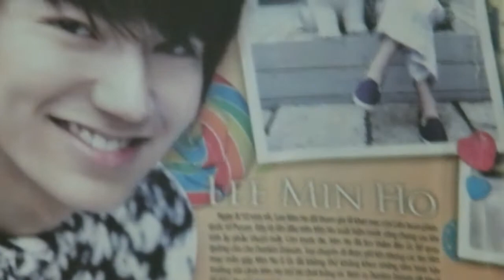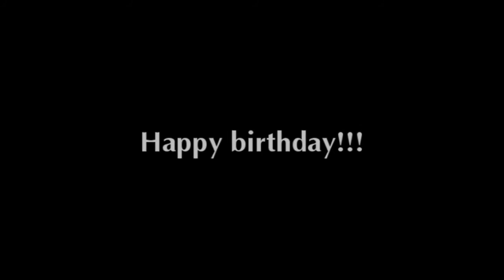Chúc mừng sinh nhật Thiên 9/12/2011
Clip được Pháp sư quay lại, chỉnh sửa và xuất bản lên web. Chúc mừng sinh nhật thằng bạn Thiên cùng phòng! Hehe! Diễn viên chính là Vân híp và diễn viên phụ là Vịt tồ! ^_^